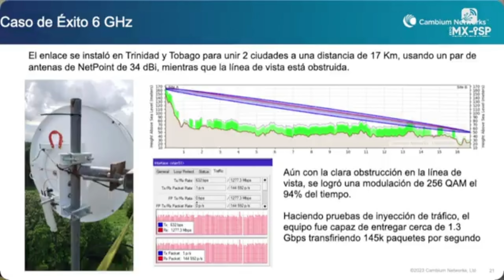Antena NP6 de NetPoint y Force 4600c By Mauricio Padilla de Cambium Networks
Caso de éxito Antena NP6 con radio Force 4600 en frecuencia de 5.9 a 7.2 GHz por Mauricio Padilla de Cambium Networks